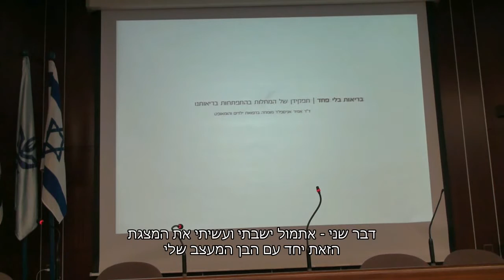אמיר אניספלד: בריאות בלי פחד - תפקידן של מחלות בהתפתחות בריאותנו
ההרצאה המלאה של ד"ר אמיר אניספלד, רופא ילדים והומאופט, מכנס "חיסונים בחירה מושכלת"
10/3/2016